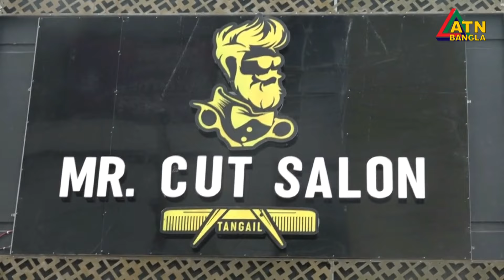টাঙ্গাইলে মিস্টার কাট সেলুনের উদ্বোধন করলেন, জনপ্রিয় চিত্রনায়ক ডিএ তায়েব ও জায়েদ খান। DA Tayeb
টাঙ্গাইলে মিস্টার কাট সেলুনের উদ্বোধন করলেন, জনপ্রিয় চিত্রনায়ক ডিএ তায়েব ও জায়েদ খান। DA Tayeb | Zayed Khan